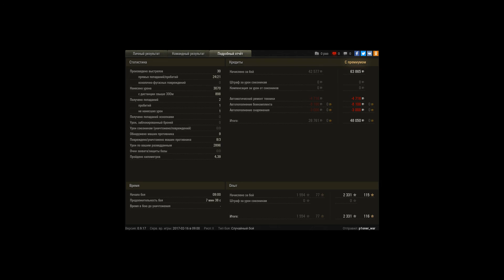лт 3 на 260 и новый рекорд по опыту на буле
Эрленберг
M41 Bulldog     81.0%
WN8:  11 070
EFF:  3 362
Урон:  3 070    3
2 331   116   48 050
 • «Костолом»
 • «Огонь на поражение»
 • «Дуэлянт»
 • «Разведчик»
 • «Основной калибр»
 • «Целеуказатель»